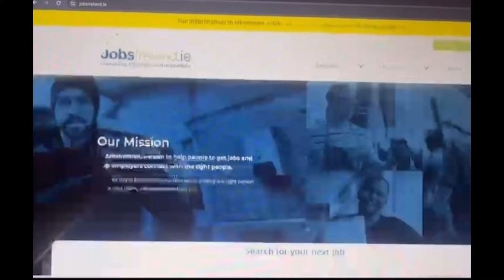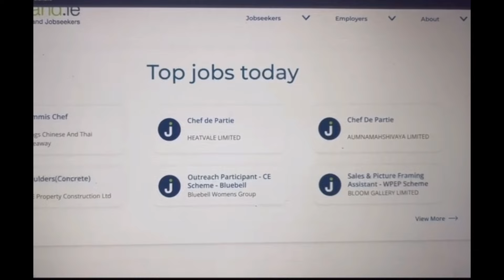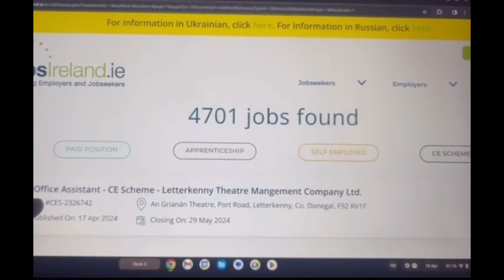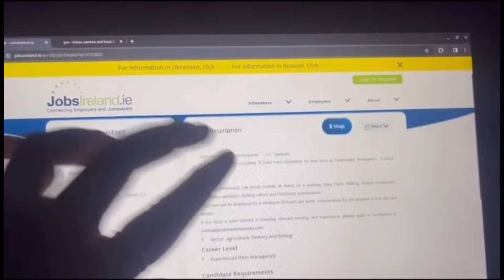Ireland 🇮🇪 free visa biggest offer/skilled unskilled visa available/irland work visa18 April 2024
ireland visa for indian

Naila kanwal life uk
18/4/2024

I am not immigration consulat nor solicitor I am just sharing my opinion as a UK resident former spouse visa This information that i am providing is on youtube already THIS CHANNEL SHALL NOT BE RESPONSIBLE FOR YOUR ACTIONS This channel is just guidance it does not guarantee anything IT'S YOUR RESPONSIBILITY TO DO FACT CHECKING AND DECISION MAKING

igshid= MmIzYWVINDQ5Y==

jobs in ireland for foreigners
ireland work visa 2024
jobs in europe
how to apply for jobs in ireland
ireland work permit
ireland visa
ireland work permit 2024
ireland work visa for indian
ireland work visa 2023
ireland work permit visa 2023
ireland visa 2024
Eassy visa
Qaisar khan
Furqan sarfraz
Naila kanwal kife in uk
ireland work visa from pakistan
ireland free visa 2024
ireland
europe visa